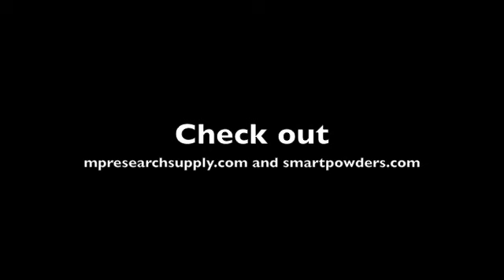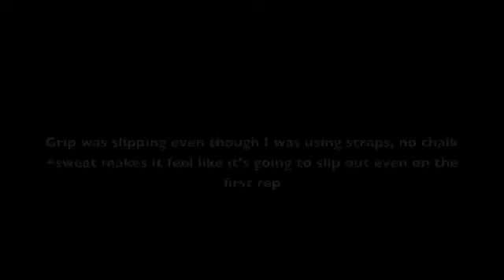cleans and speed pulls 1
lost my belt again or I would of used it on last set :/